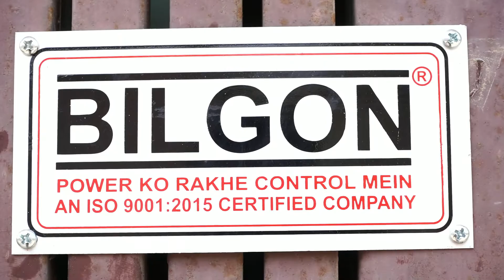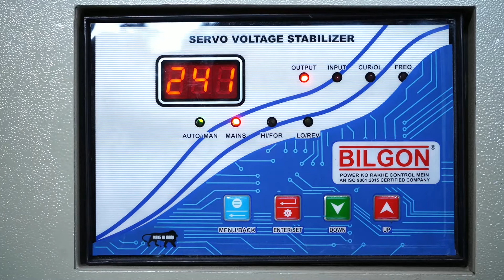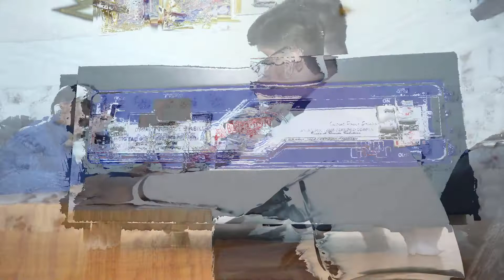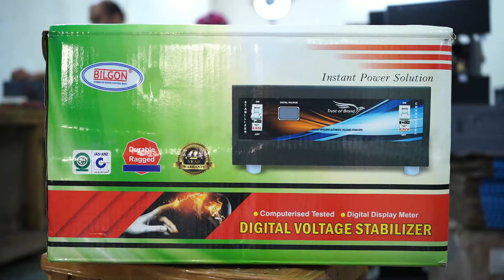The Founder Of Power Select Systems - BILGON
Power Select Systems (Brand Name-BILGON) is an ISO 9001:2015 Certified Co. and also Registered with NSIC, MSME, GeM, established since 1999. We are a leading manufacturer of “BILGON” make Automatic Voltage Stabilizers, Mainline Voltage Stabilizer, Toroidal Transformer, Servo Controlled Voltage Stabilizers, Isolation Transformers, (Range 1KVA to 1500 KVA) as per BIS (Bureau of Indian Standards) specification IS:9815 (Part 1):1994 reaffirmed 2009 and other power conditioning equipment’s like UPS System, LT Panel, Automatic Phase Sequence Corrector, Sanitary Napkin Disposal Machine and also Napkin Vending Machine. Our products are well appreciated world over and received much recognition for their quality

“BILGON” is one of the leading manufactures and exporters of power conditioning products in the industry. It has also made renowned presence in the domestic as well as international market. BILGON are the certified organization with more than “Two Decades “of experience. We had come out in diverse option of output and input voltage range fit for different applications in institutions, industries, and residences etc. that have been used in imported and indigenous instrument, machines and gadgets. BILGON stabilizers are priced affordably and the manufactures are highly concerned about meeting the quality standards. For the safety of the electrician and power backup for lighting and equipment, we have a dedicated expert team at BILGON. We have a wide network of dealers across India who continuously makes effort to promote and market our products